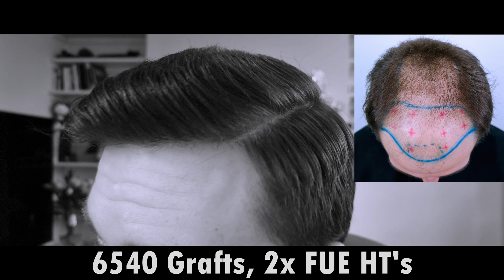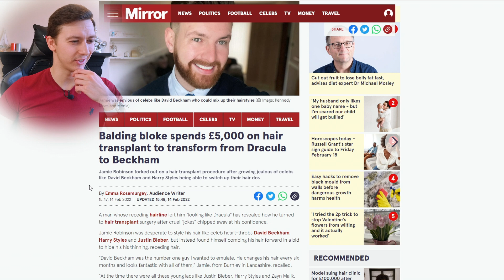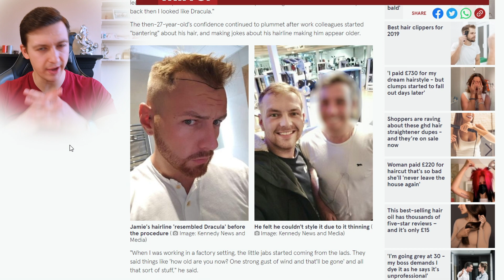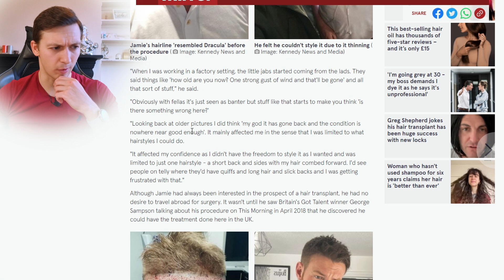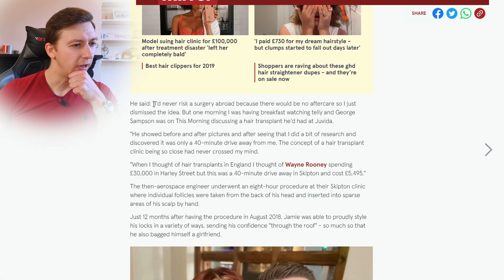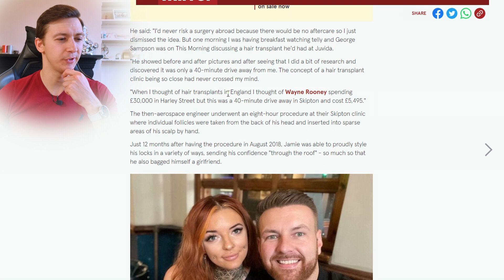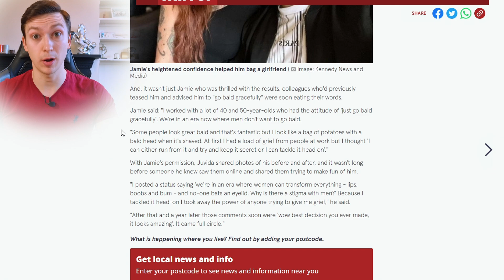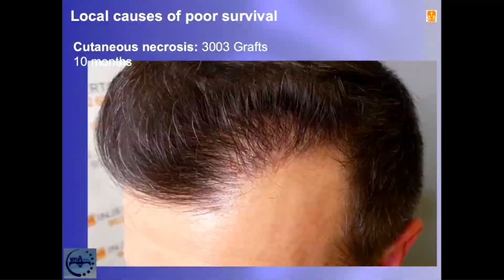This guy Inspired me to Research HairTransplant !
This guy Inspired me to start researching Hair Transplants!

📺Essential Videos 🎥

Why don't you buy me a beer If I ever helped you?! 🍺 Cheers!
Keep in mind that I'm not a medical professional, thus any information given by me is my own observation and should not be treated as a professional advice.

If you are also supporting the message about no BS in Hair Transplant & Hair Loss industry, help me to spread the word by subscribing to this channel, engaging in the comments down below, so we can reach more people & save more hair!

I am sharing my personal experience of my hair transplant and tips & tricks in order for you to go through your journey smoother! I am posting frequent updates starting from immediately after procedure, so you know what are you signing on!

Blood Pressure Monitor
Topical Finasteride 0.2%
Topical Minoxidil 5% + Tretinoin (for better and faster absorption)
Topical Finasteride 0.05% + Minoxidil 6%
Ultimate Topical Solution (Finasteride, Minoxidil, Tretinoin, Azelaic Acid + more)
Nizoral Shampoo
Argan Oil Leave in conditioner
Aloe Vera Gel (99.75% Pure, Organic, Cold Press)
Dr. Pen M8 Microneedling Device
Best Derma Roller 1.5 mm